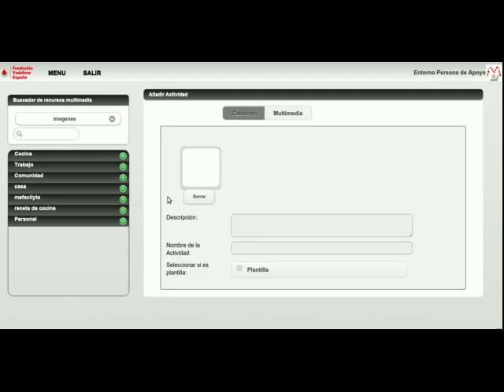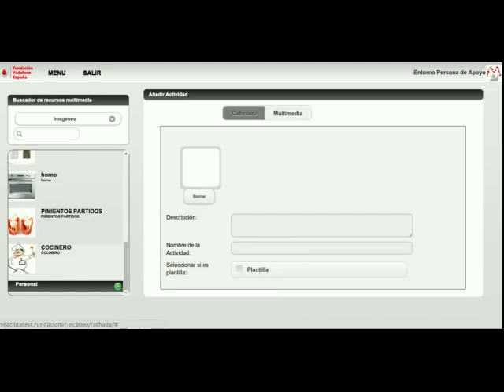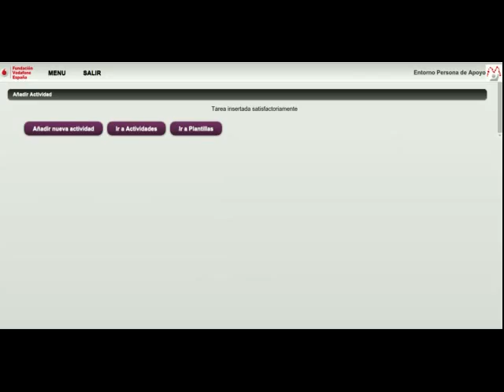Vídeotutorial 06 - Crear apoyos con Mefacilyta